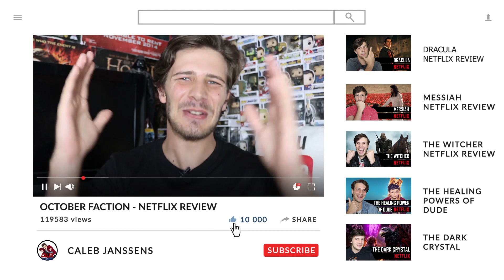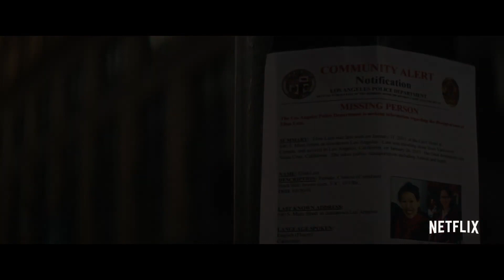Crime Scene: The Vanishing at the Cecil Hotel - Netflix Review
Crime Scene: The Vanishing at the Cecil Hotel is the latest True-Crime Netflix Documentary series analyzing the infamous disappearance of Elisa Lam at the notorious Cecil Hotel. On Feb. 19, the 21-year-old student's body was found by a maintenance worker in the hotel's eight-foot water tank on the roof, after hotel guests complained about low water pressure.